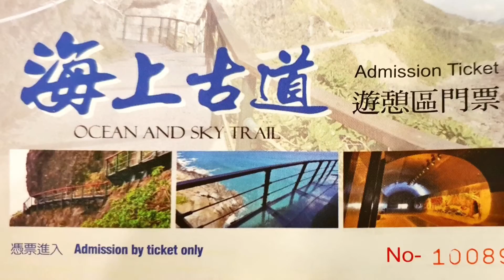《花蓮•旅》花蓮天空步道|花蓮豐濱旅遊景點|豐濱天空步道～花蓮親不知子天空步道|新機隧道天空步道（20191210）